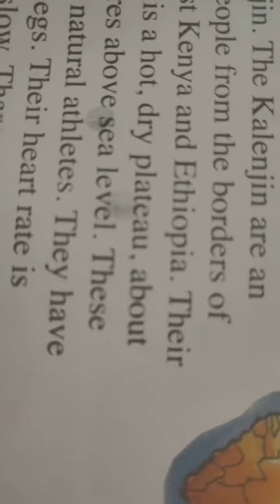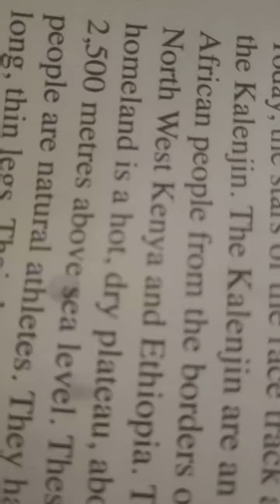Reading an English Article REGARDING THE KALENJIN.